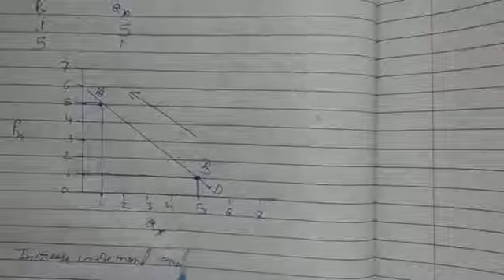extension and contraction of demand class 11th economics